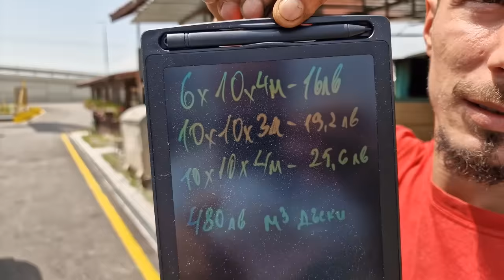Подготовка за нов проект - изгрждане на дървен навес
Май 2024